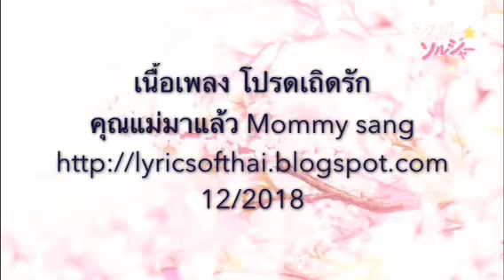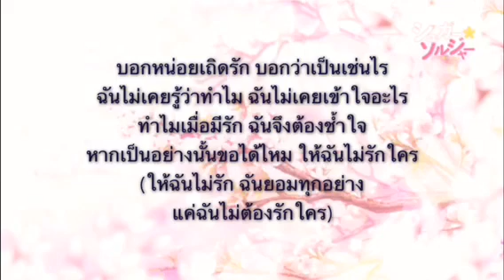เนื้อเพลง โปรดเถิดรัก(หน้ากากมโนราห์)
The mask ลายไทย(Workpointofficail)